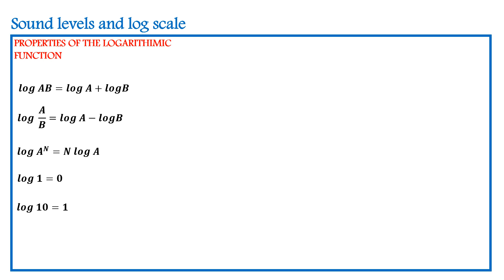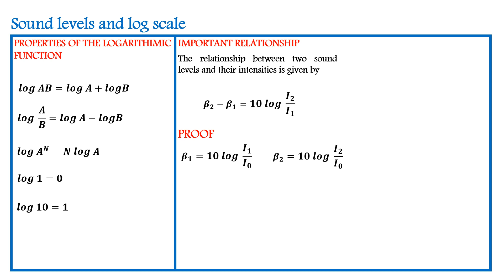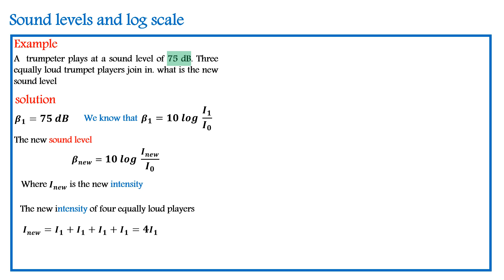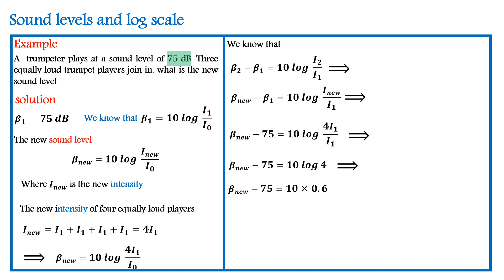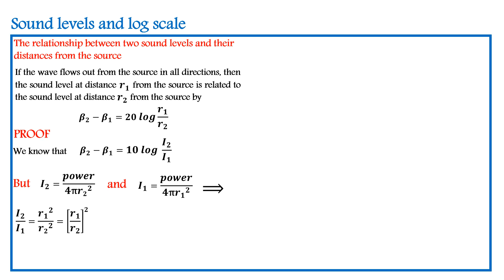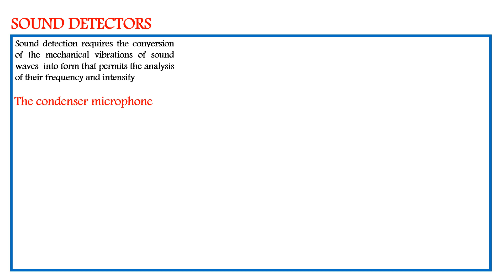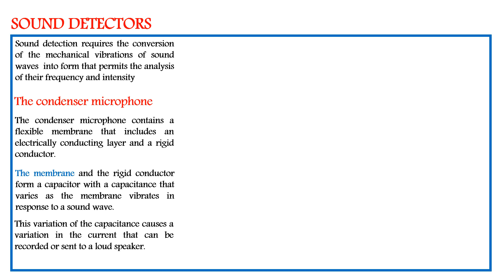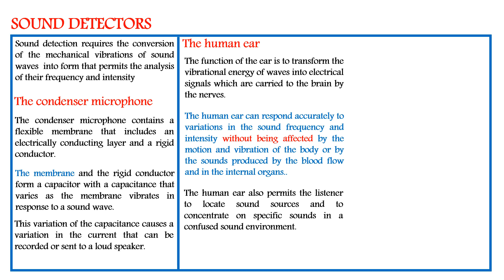SOUND WAVES فيزياء طبية المحاضرة الثامنة عشرة الجزء الأول